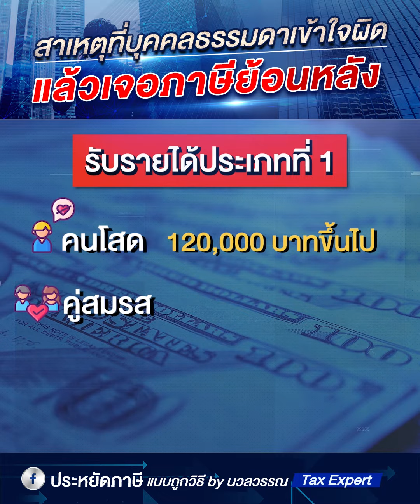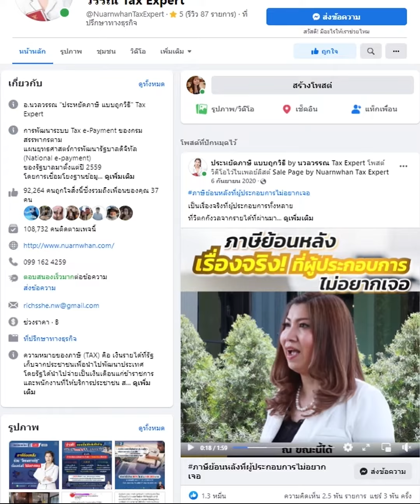สาเหตุที่บุคคลธรรมดาเข้าใจผิด แล้วเจอภาษีย้อนหลัง